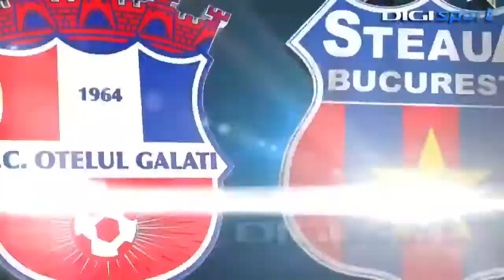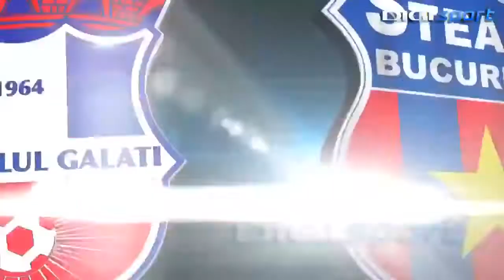Oțelul Galați - Steaua 1-1 (1.aprilie.2013)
Cristian Sîrghi (90'+4)/ Łukasz Szukala (63')